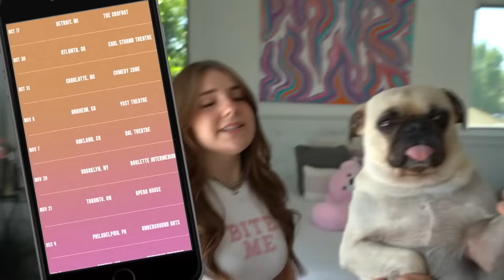REUNITING WITH MY EX BOYFRIEND FOR THE FIRST TIME IN 2 YEARS **emotional**💔| Piper Rockelle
Shalom bbys it’s Piper Rockelle! Hope your day is great but better watching reuniting with my ex boyfriend for the first time in 2 years emotional. Today is the day that so many of you have been waiting for. So much has happened to get to this point from learning life lessons, to unconditionally forgiving, to realizing who you can trust, to losing friends and family. I’m so grateful for all of these beautiful life lessons and most of all I am grateful to my amazing supportive friends that stand by me no matter what. Thank you to The Squad and my boyfriend (Lev Cameron) for supporting me through this decision. It’s been two years since mine and Gavin’s breakup and today is the day that we meet in person for the first time to put the past behind us. Or could this be a huge prank?? You’ll have to watch until the end to find out!